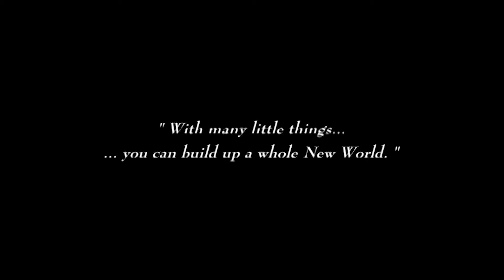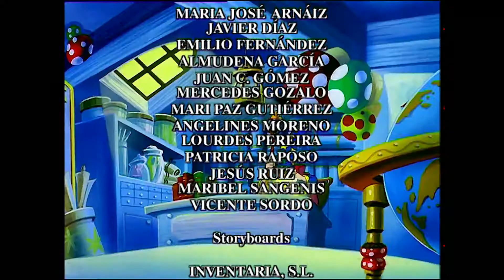The New World of the Gnomes - 05 - Change of Heart | Full episode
There is trouble in the Scandinavian forests.  Fish and trees are sick and the owls can't hatch owlets because their egg shells are too thin.  David discovers the cause to be acid rain falling from a polluted sky.  He tracks the pollution to its factory source and one particular polluter,  the Bunchmobile factory.  Mr. Bunch disregards the environment impact warnings of his employees and plans to step up production.  David intervenes and tricks Bunch into a family vacation trip to Memory Lake where Bunch fished as a child.  It is beside this lake that David enters his napping mind and inhabits his dreams.

David shrinks Bunch to Gnome size and shows him how beautiful earth was before humans took over.  He then shows earth's present polluted and suffering condition through a Gnome's eye view.  Finally, David shows Bunch what the earth will look like in the future without people like him making a stand for the health of the environment.  Finally he sees the future of his own pretty little daughter dirty and sick and alone from acid rain.  Bunch shuts down his factory to make it earth friendly.

From the depths of the seas to the exotic desert. From the mysterious Amazon rainforest to the cold North Pole, the GNOMES will help protect Mother Nature from the environmental problems caused by the Trolls.
The small and endearing GNOMES return in a new adventure beyond dreams.